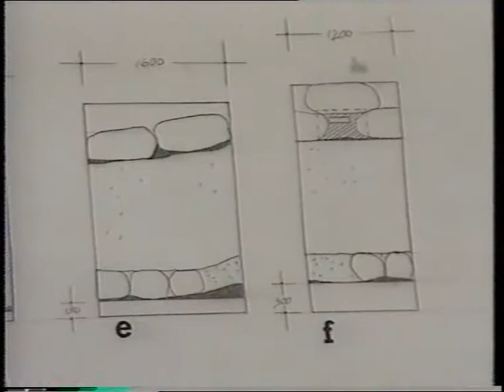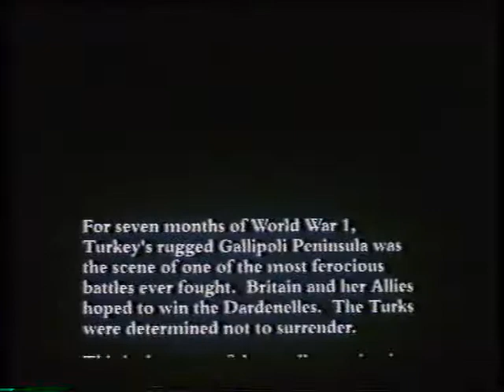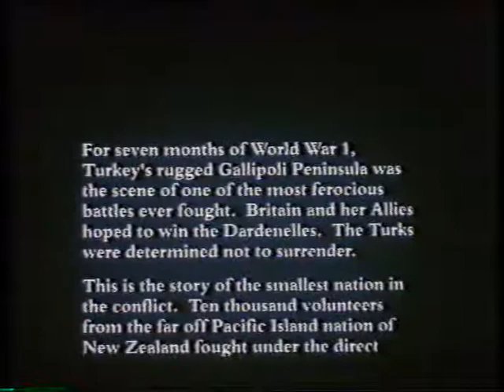The Making of Chunuk Bair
A short making-of video taken from VHS about filming Chunuk Bair. Features interviews with cast and creatives including Robert Powell and Kevin J. Wilson.